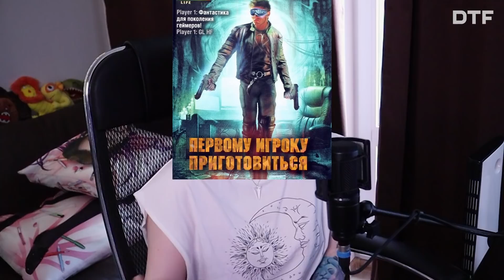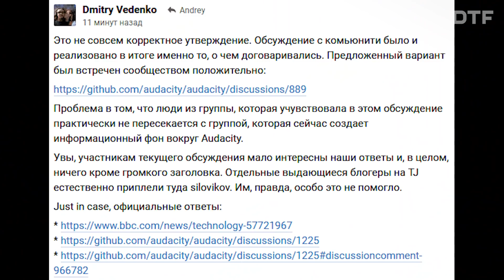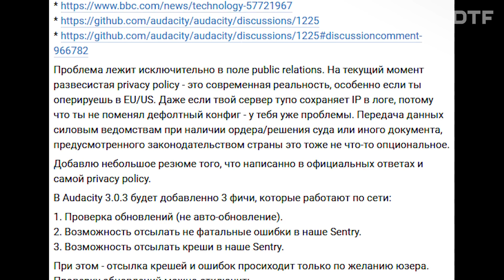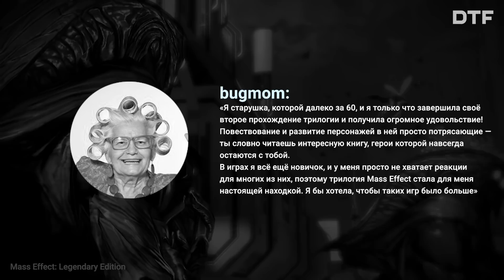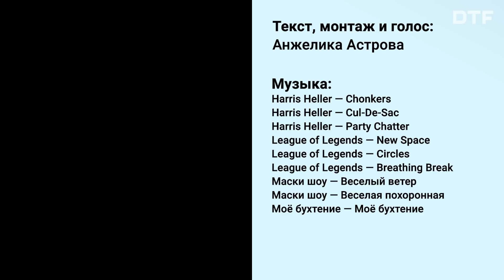Tencent следит за геймерами, «Рынок шкур» Сарика Андреасяна, итоги State of Play (и другие новости)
Перегрев системы, перегрев системы, перегрев системы...

00:00​ Вступление
00:18 Tencent и слежка за несовершеннолетними геймерами
03:36 Программа для наблюдения за политиками
04:15 Новые правила приватности в Audacity
05:44 «Рынок шкур» Сарика Андреасяна
06:41 Бесплатная музыка от Riot Games
07:32 Пенсионеры оценивают Mass Effect
09:34 Анонс новой Switch
10:00 Судебный иск в виде комикса
11:00 Что показали на State of Play
12:41 Блуперсы

Tencent следит за геймерами, «Рынок шкур» Сарика Адреасяна, итоги State of Play (и другие новости)